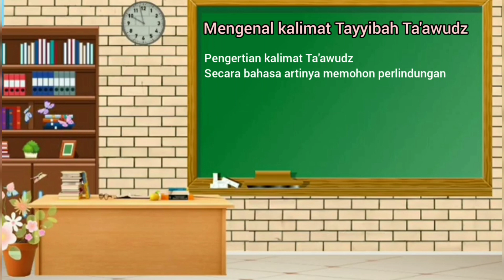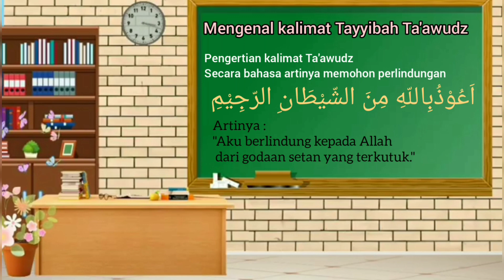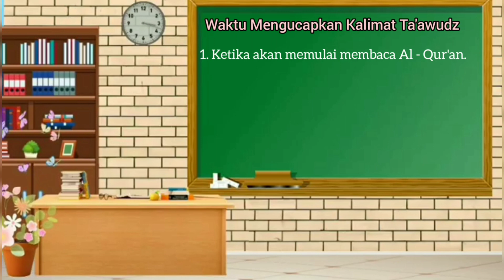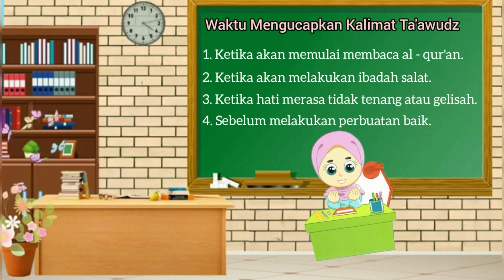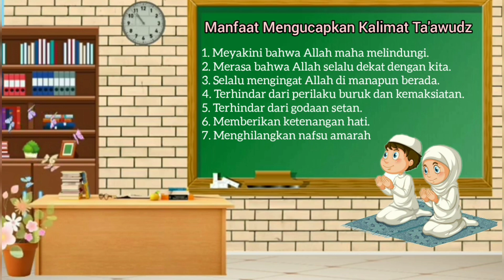Kalimat Thayyibah Ta'awudz || KELAS 2 AKIDAH AKHLAK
Kalimat Thayyibah Ta'awudz || KELAS 3 AKIDAH AKHLAK